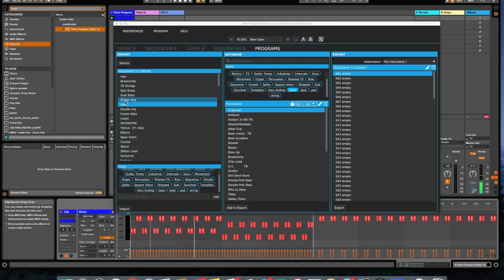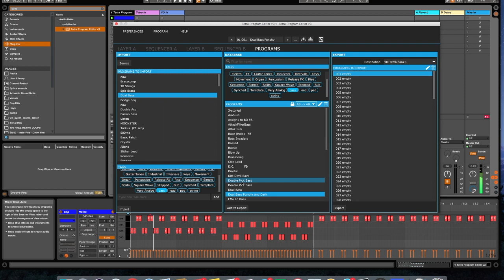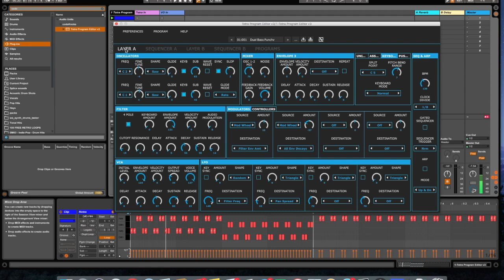Tweaking a preset using code Knobs Version 3 Program Editor for Davi Smith Instruments Synths.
DSI Code Knobs Tutorial Videos